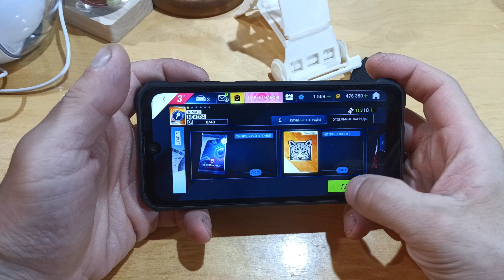Blackview BV5300 pro, ИгротесТ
Снято и сведено на Blackview BL6000 Pro

BLACKVIEW BV5300 Pro Обновленный смартфон ArcSoft 4 ГБ 64 ГБ 8 Ядерные телефоны Android 12 Телефон NFC с разрешением 13MP 6580mAh 6,1 дюйма

Процессор MTK P35, Octa-core ARM, 4 * A53 2,3 ГГц 4 * A53 1,8 ГГц
ОС Андроид 12,0
Экран 6,1-дюймовый дисплей HD + IPS 720*1560
ОЗУ Расширение 4 ГБ + 3 ГБ
ПЗУ 64 ГБ + 512 ГБ TF Расширенный
Задняя камера 13 Мп
Слот 2*SIM-карта + 1 * TF-карта
Поддержка навигации GPS, Глонасс, Beidou, Galileo
Другие особенности ОТГ, ФМ, НФК, игра Гоогле
Сеть:
4G:FDD:B1/B3/B7/B8/B19/B20/B28A/B28B TDD:B40
3G:B1/B8
2G: B2/B3/B5/B8